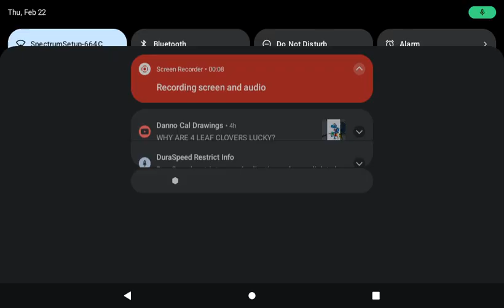Puss Puss watches TV